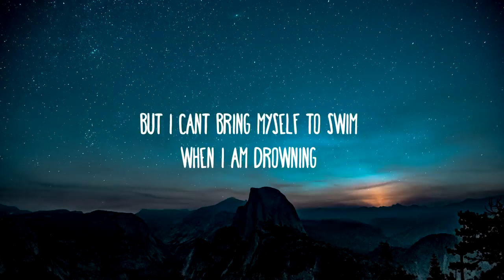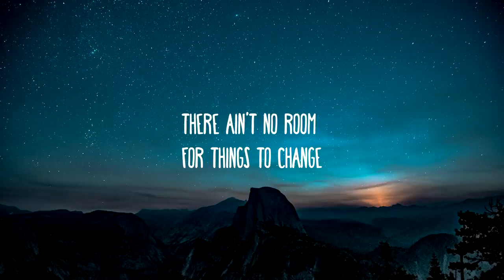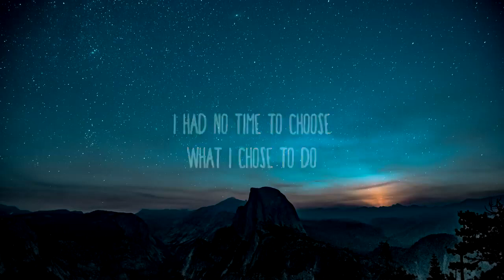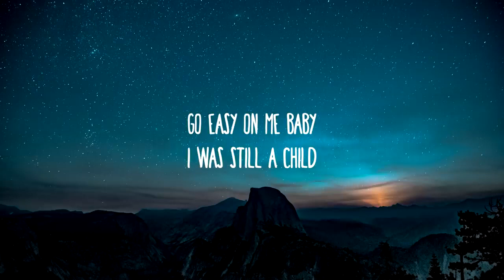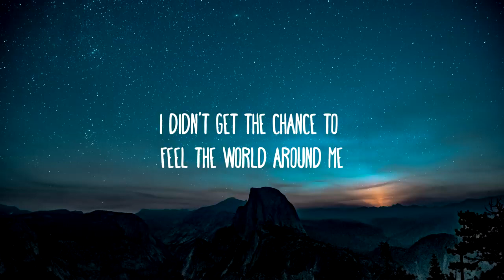Adele - Easy On Me (Lyrics)